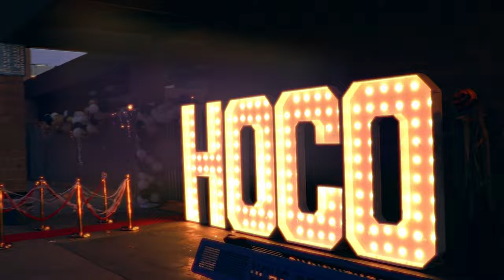University City High School Homecoming 2023: A Short Film by Maverick Mattingly [4K]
A cinematic film of UCHS' 2023 Homecoming Dance

Song: Undercover Martyn - Two Door Cinema Club
My Tears Are Becoming A Sea - M83
Gear:
Canon 80D
Moza Air One
Rode Shotgun Mic
Davinci Resolve

Sound effects provided copyright-free via ARTLIST subscription